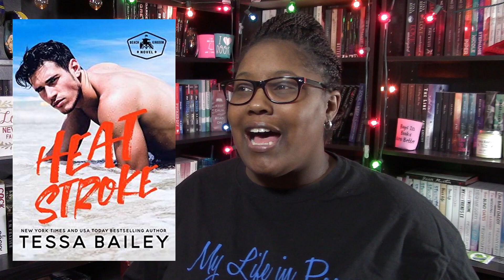Mar 10 - 16 Wrap Up | Weekly Book Review | 2019 Week 11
Read 6 books during Week 11: March 10 - 16, 2019. Apollycon is THIS WEEK!! I am currently running a giveaway on the Romancing Rappahannock Haul video closes March 22, 2019.  Want to know more about what I did read watch and enjoy or you can skip to the titles that intrigue you below with the time stamps.

Books mentioned for Last Week’s Reviews: 1:56
Wrath (Elite Seven #3) by Claire C. Riley 2:01
Royally Screwed (Royally #1) by Emma Chase 5:02
My Royal Temptation by Riley Pine 6:04
An Instant Connection by Melanie Moreland 7:42

The Reality of Wright and Wrong by Leddy Harper 8:45
Outlander (Outlander #1) by Diana Gabaldon 10:42

Currently Reading: 12:44
Mouth to Mouth (Beach Kingdom #1) by Tessa Bailey 13:02
Fear Me (Broken Love #1) by B. B. Reid 14:06
Heat Stroke (Beach Kingdom #2) by Tessa Bailey 16:13
Lust in Translation by Rachel Robinson 16:53
Envy (Elite Seven #4) by M.N. Forgy 17:01